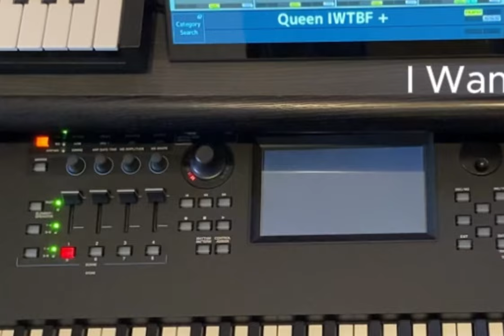Oberheim OB-Xa Vintage Synths Emulations - For Yamaha MODX & Montage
The Oberheim OB-Xa emulation for Yamaha MODX (+) and Montage (M) pays homage to the legendary analog synthesizer that defined the sound of the '80s and some other vintage synths like Jupiter-8, Moog and CS-80.

Capturing the rich, warm tones and lush textures of the original OB-Xa, this emulation brings the classic Oberheim sound into the digital realm.

Patch list:

1. Van Halen Dreams
2. Rush - Tom Sawyer
3. Jean Michel Jarre - Second Rendez-Vous
4. Duran Duran - Save a Prayer
5. Kim Carnes - Bette Davis Eyes
6. Van Halen - Jump
7. Queen - I Want to Break Free
8. Simple Minds - Don't You Forget About Me
9. ABBA - Gimme Gimme
10. Phil Collins - Another Day in Paradise
11. Harold Faltermeyer - Axel. F. (Beverly Hills Cop)
12. Madonna - Holiday
13. Van Halen - Why Cab't This Be Love
14. Prince - 1999
15. Rush - Subdivisions
16. Rick Wakeman - Moog
17. Nena - 99 Luftballons
18. Toto - Africa
19. A-ha - Take on Me
20. Alphaville - Big in Japan